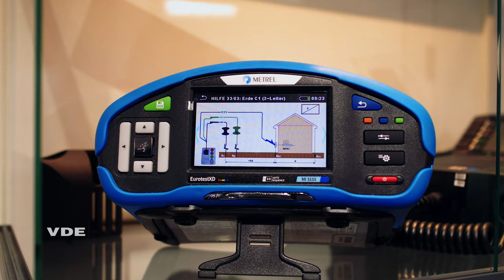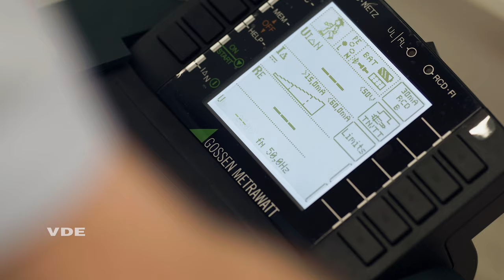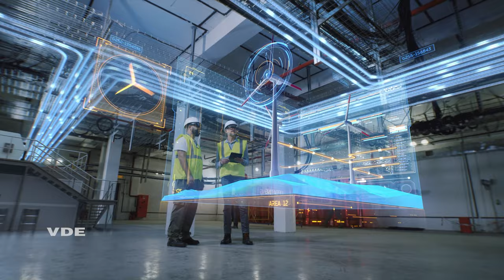WE@VDE Interviewreihe: TML GmbH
In unserer Interviewreihe WE@VDE berichtet unser Korporatives Mitglied TML GmbH über die Vision, aktuelle und zukünftige Technologien sicher zu machen: „Der VDE bietet eine wichtige Grundlage für unser Geschäftsmodell. Wir beraten und schulen zu den Inhalten der VDE Normen und deren Anwendungen“, so Hannes Albrecht, Geschäftsführer der TML GmbH.

00:00 Intro
00:22 Gründe für die Mitgliedschaft im VDE
00:28 Vorstellung TML GmbH
00:45 Kernkompetenz der TML GmbH
00:58 Energieversorgung in Deutschland
01:23 Komponenten der Strommessung
01:44 Partnerschaft mit dem VDE
01:55 Seminarangebot Erdungsmessung
02:30 Zukunftsvision TML GmbH
02:51 Outro

Profitieren auch Sie von unserem starken Netzwerk und werden Sie Korporatives Mitglied im VDE: